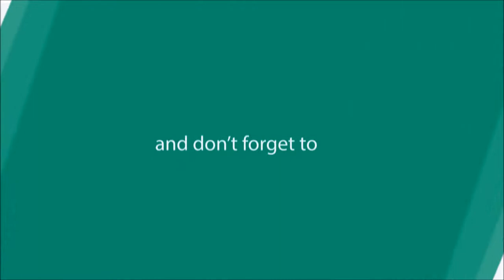【Rainbow Six Siege】 Few Clips for a testing perpus . (Audio Technica BP40 Microphone Used :) )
This Video is few of the clips put togather and see how it's goes . kinda testing video :)

PC Spec:
CPU: Intel i7 8700K

SSD: Samsung 960 Pro M.2 512GB Intel P600 1TB

EKWB watercooling .

Monitor : ASUS ROG Swift PG279Q , Dell UltraSharp U2717D X 2

Headphone : Sennheiser HD600 HD6XX, Audio Technica BPHS 1 , Sennheiser HD6XX

Camera: Logitech C922 , Elgato Camlink  , Canon EOS 7D Mkll

I might forgot to mention some of the product if you wanna know any thing please let me know :)